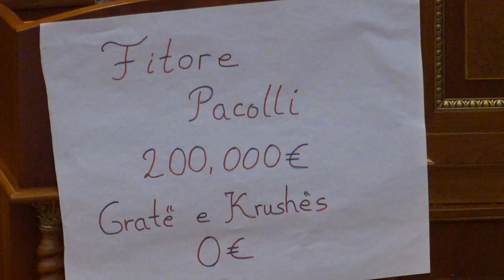Kadrijaj vendos një pankartë në Kuvend “Fitore Pacolli 200 mijë euro, Gratë e Krushës 0 euro”